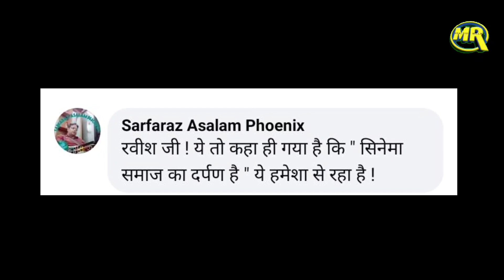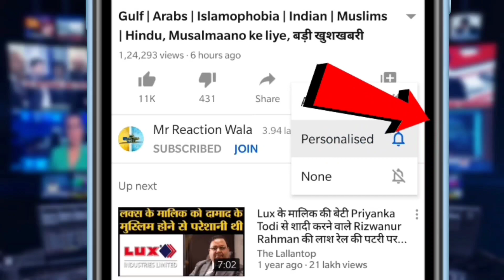Rangbaaz Darr Ki Rajneeti Web Series पर Ravish Kumar ने कसा तंज़ जनता हैरान